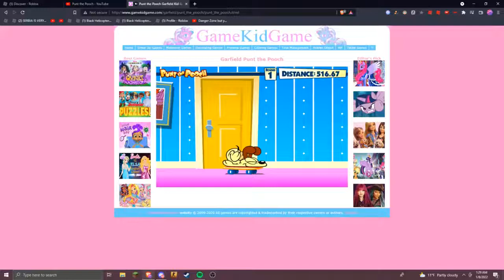punt the pooch WR (BEATEN)